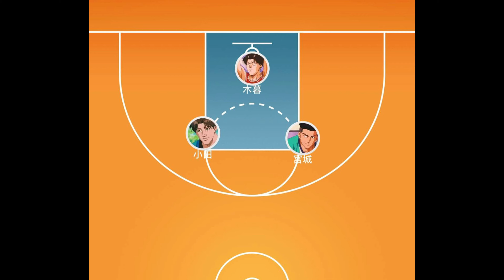小田龍政的強大和使用的小小心得(普通話)